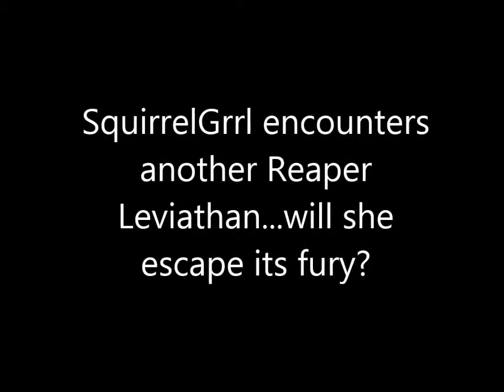Scuba Squirrel meets the Reaper - Take 2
What happens when the Squirrel runs into a Reaper Leviathan... again? Roughly the same... only more hiarious.